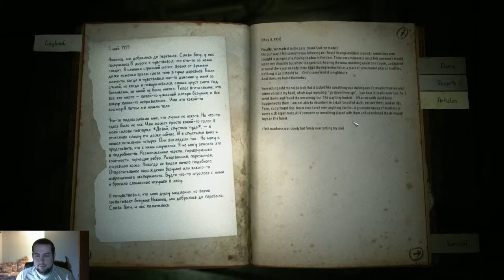Sean Bean's a Demon?! - Kholat #2 - Terror Tuesday - Raeus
Raeus hides in the closet...again... -- Watch live Join the adventure!!
Tuesdays, Thursdays & Fridays and when we feel like it !!